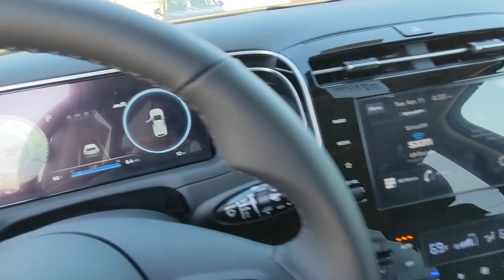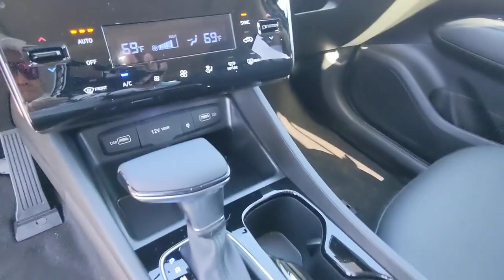2023 Hyundai Tucson Kennesaw, Marietta, Woodstock, Acworth, Roswell, GA H20763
Shimmering Silver New 2023 Hyundai Tucson SEL available in Kennesaw, Georgia at Hyundai of Kennesaw. Servicng the Marietta, Woodstock, Acworth, Roswell, GA area.

25/32 City/Highway MPGbrbrShimmering Silver 2023 Hyundai Tucson SEL FWD 8-Speed Automatic with SHIFTRONIC 2.5L I4 DGI DOHC 16V LEV3-ULEV70 187hpbrbrIphone / Droid Navigation Compatible. Georgias #1 Hyundai Dealer! Real Deals Real Fast! Thats how we roll! Transparent Pricing Flexible Test Drive Streamlined Purchase 3-Day Worry-Free Exchange.